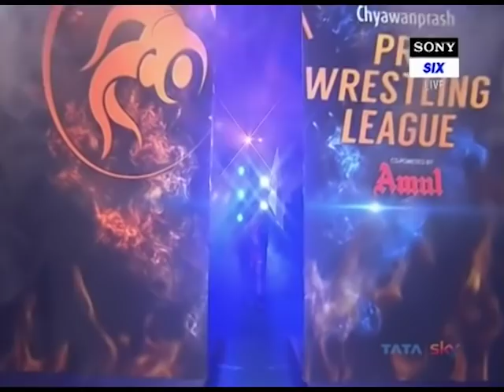PWL 4 Day 3: Seema vs Vanesa Kaladzinskaya (53Kg) | Haryana Hammers vs UP Dangal | Full Match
Pro Wrestling League Season 4 begins with third battle in between UP Dangal and Haryana Hammers in Tau Devi Lal Stadium, Panchkula. UP Dangal won the toss and blocked 62 Kg Women and Haryana Hammers blocks 74 Kg Men bout. The second bout is between UP Dangal's Vanesa Kaladzinskaya and Haryana Hammers's Seema for 53 Kg Women bout.